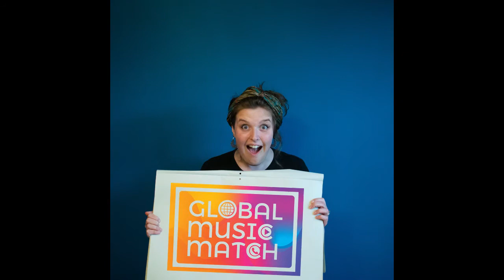Global Music Match Announcement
Lucy's official announcement of her involvement in Global Music Match 2020 - an 8 week initiative aiming to promote artists in new territories, develop social media interaction, grow audiences and connect musicians globally. Don't miss out!

Follow GlobalMusicMatch to view all of the content over the next 6 weeks